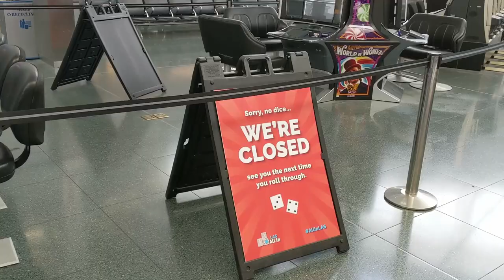Flying to Vegas 2021 Travel Vlog: pandemic, abandoned airports, full planes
Is is safe to fly? As safe as it's always been, hurling 30,000 feet in the air at 400 MPH... yeah... anyway, the airports look abandoned. The planes are JAM PACKED, and there's nobody in Las Vegas. What the heck??? Strap on your face diaper, scrub that tray table, and let's party!

➠ Facebook sucks